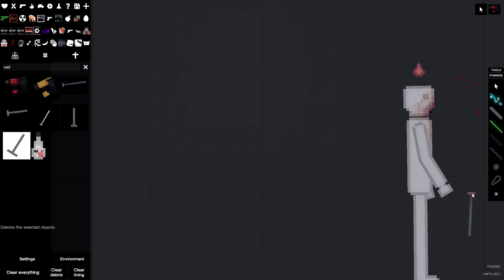People Playground nail gun